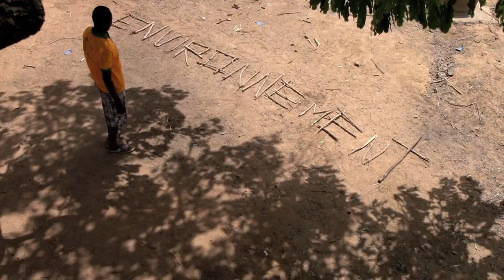"Beau temps, mauvais temps" - Mention spéciale "Développement Durable" à Vues d'Afrique 2016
Une Mention spéciale a été attribuée au court-métrage documentaire "Beau temps, mauvais temps", de Lloyd Pasqualetti, 11 min, Canada, langue française, 2015, dans le cadre de la section Développement Durable du 32ème Festival de cinéma international Vues d'Afrique (Montréal, Canada-Québec, 17-24 avril 2016).
Produit par : AGLA Médias, Montréal, Canada-Québec.
L'Institut de la Francophonie pour le développement durable (IFDD), organe subsidiaire de l'Organisation internationale de la Francophonie, est partenaire de Vues d'Afrique pour l'organisation de la section Développement Durable du festival et remet le Prix Développement Durable.